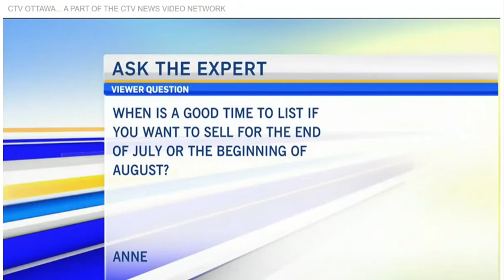2022 05 04 Preparing Your Home For Sale And Questions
In this episode of CTV Ottawa Morning's Ask The Expert, local Ottawa real estate broker Colleen Lyle discusses the market, what you can do to make your home stand out, and answers your questions. Click to watch now...